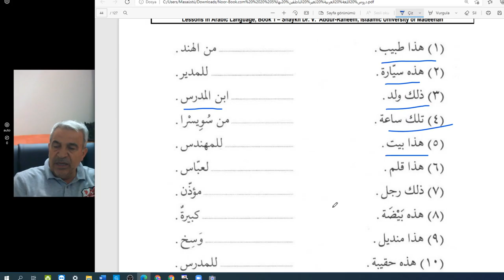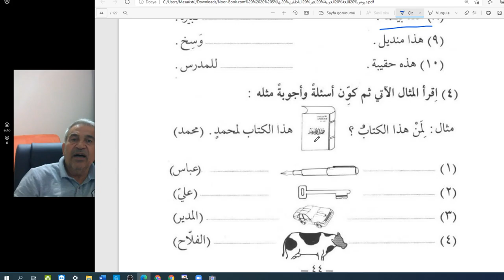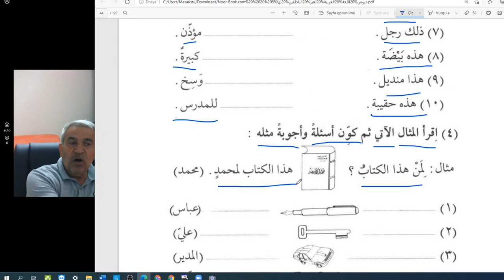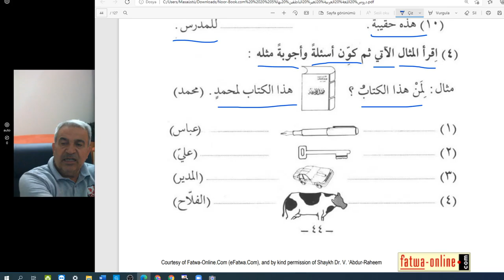Arapça Dersler-Temel Seviye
ARAPÇA DERSLER
1. Kitap
Sayfa :43